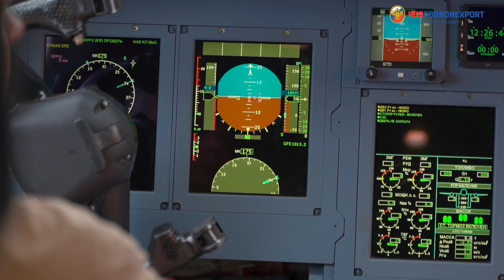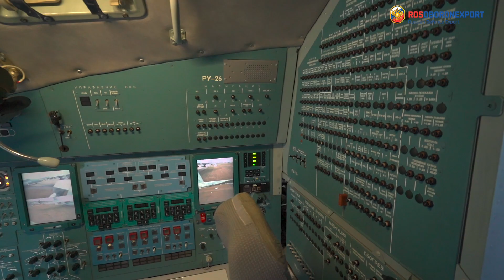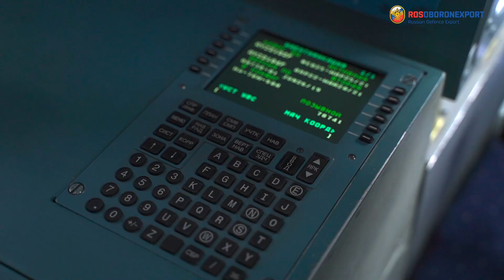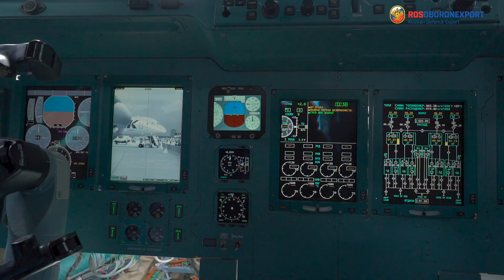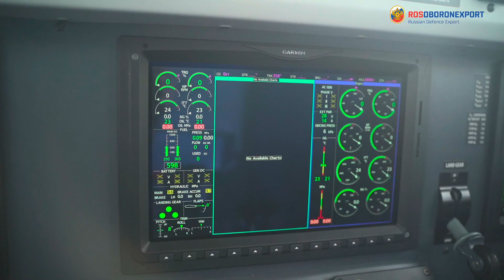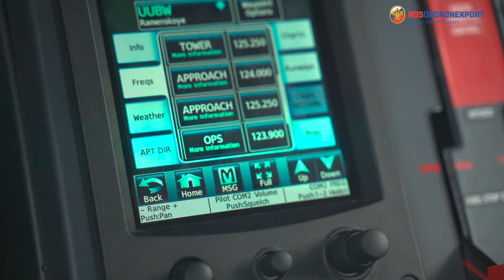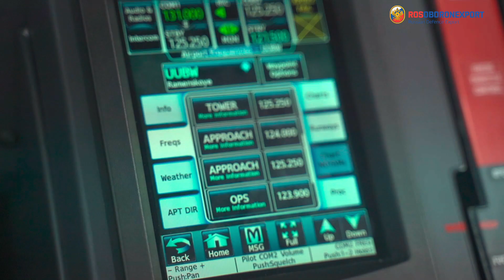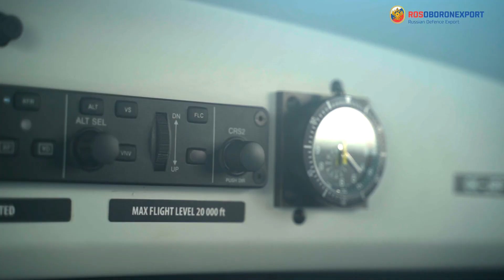Aircraft Novelties. Rosoboronexport at MAKS-2021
We would like to show you the most modern aircraft novelties of the MAKS-2021. In this video you can see the premiere of the airshow – The Checkmate, designed by Sukhoi company, UAC and Rostec, military-transport, refueling tanker, regional passenger aircraft as well as reconnaissance and strike complex with UAVs.